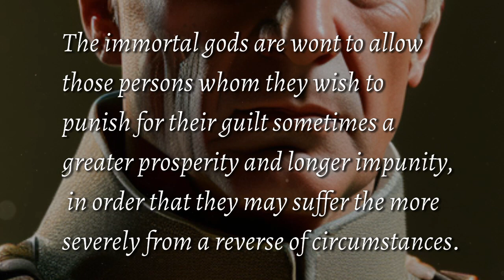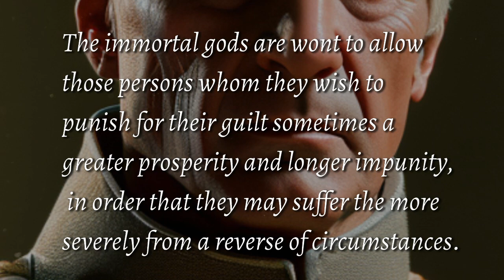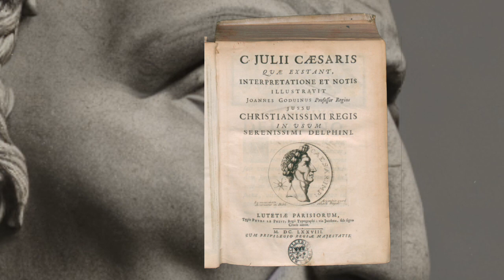How Should History View Julius Caesar?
Julius Caesar was a highly influential and innovative leader who played a critical role in transforming the Roman Republic into the Roman Empire. He was a skilled military general and statesman, and he implemented a number of important reforms that benefited the Roman people. However, he was also known for his ambition and his willingness to use force to achieve his goals. Some people consider him a great leader because of his many accomplishments, while others view him as a power-hungry dictator who was willing to do whatever it took to gain and maintain control.

Although he was eventually brought down, when he acted as emperor, in full control of the Roman government, Julius Caesar implemented a number of social and governmental reforms aimed at improving the lives of citizens and strengthening the state. He extended citizenship to residents of distant regions of the Roman Republic and implemented land reform and support programs for veterans. Caesar continued to be known for his ability to connect with those who were important to him, particularly in military circles, and he made a concerted effort to reach out to and support these groups through his reforms.

He was assassinated in 44 BC, but his legacy has had a lasting impact on world history. Ultimately, whether Julius Caesar was a "good" leader depends on one's perspective and values. The fact, unforeseen by his assassins, remains that Caesar's death precipitated the end of the Roman Republic. In many eyes, this above all else, places Julius Caesar in a negative light in the annals of history.